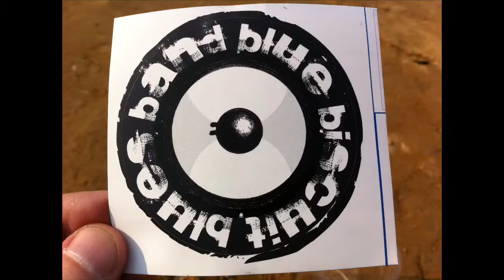John Valentine in Korea 021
Part Two, Rockorea International Music Festival in Young-Jong do, Midan City, South Korea, June 4-5, 2011. 18 hours of rock and roll!